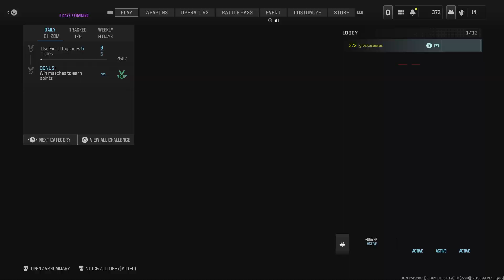Call of Duty_20240327163307